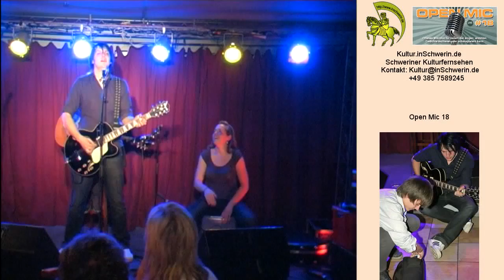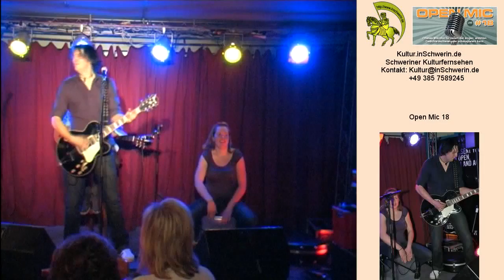Kultur inSchwerin 13 T 07